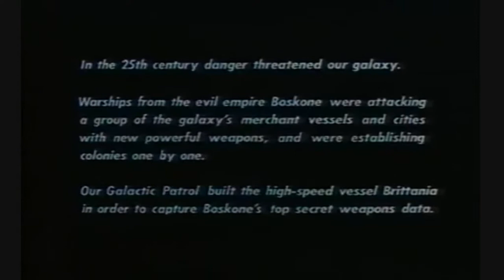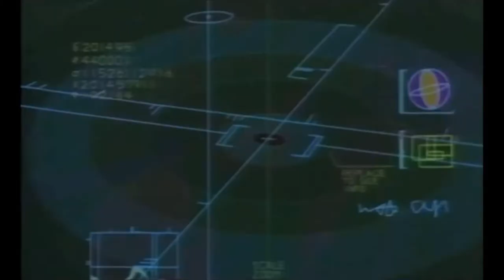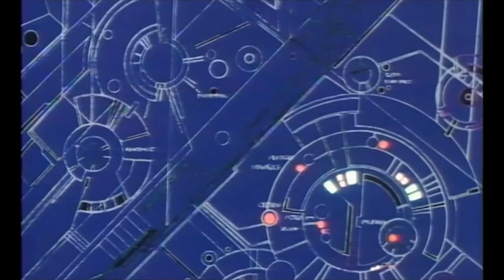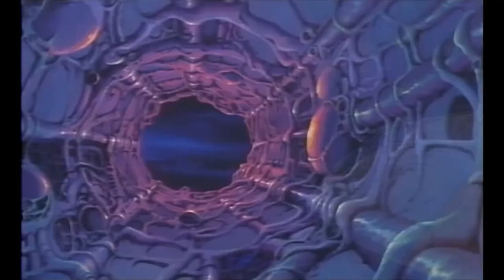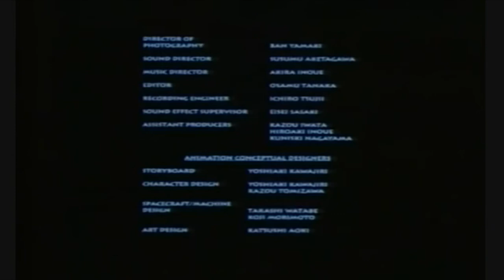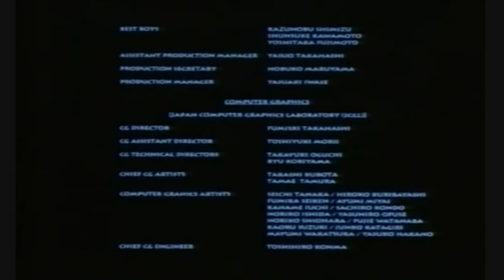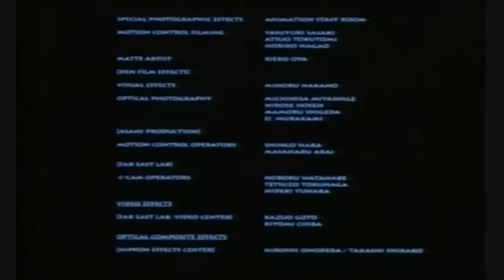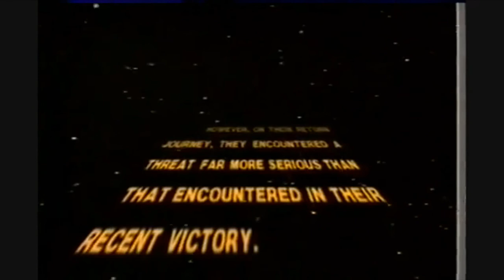Lensman - Secret of the Lens (1984) | Synth Music Version [Harmony Gold 1989]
SF Galactic Patrol Lensman, directed by Yoshiaki Kawajiri (of Ninja Scroll, Wicked City, Vampire Hunter D: Bloodlust). Download link for this film is below...

This is the rare Harmony Gold dub and soundtrack version. Harmony Gold had made an English dub in 1989 using an all new soundtrack by Peter Davison, with some tracks also used from another Harmony Gold release Robotech: The Sentinals by Michael Bradley. It was broadcast on TV but never released for sale on VHS.

Since it was meant to be broadcast at children's hour this version has a couple of scenes cut: Kim getting incapacitated by his father with a punch to the stomach during their escape from Mquie, Kim shooting himself in the arm to wake up from a delusion when fighting Helmuth, and the overly violent deaths of the Boskone commanders at the hands also of Helmuth. But in addition this version is noted for the excellent music during the outstanding bike scene towards the end, which in the original was strangely silent.

Later on Streamline Pictures re-dubbed the film using practically the same voice actors and script as this version, but kept the original Japanese soundtrack by Akira Inoue. This was released on VHS in 1992, but alas there is still no DVD release. A Laserdisc of the Japanese original exists in Japan.

About this upload: I have edited this from the Streamline version using the soundtrack to the Harmony Gold version. This audio track was then taken from my VHS recording, so it will have some imperfection (background hiss, a little crackling here and there..). This is in fact the second time I have edited the film, this version having better definition than the previous upload on YT. There is still some misplacement of voices in a couple of scenes, but I may correct this in future, and of which version will appear in the updated download link...for now.